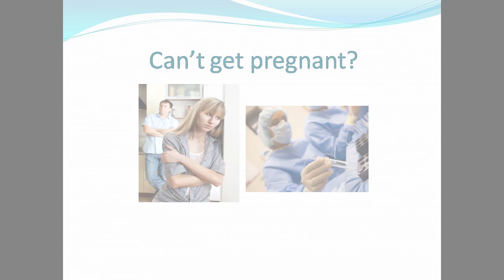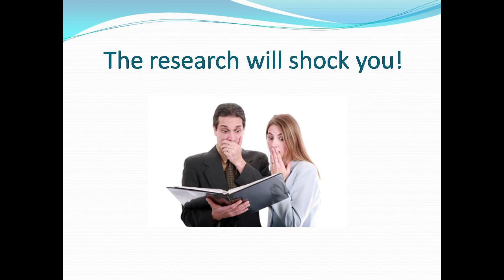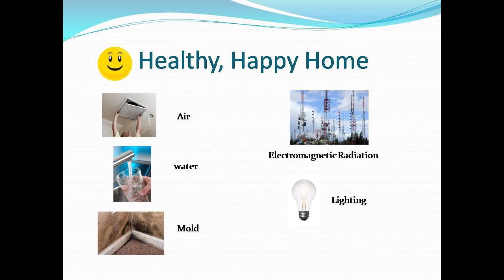Attaining Optimal Health in the 21st Century with David J. Getoff, CCN, CTN, FAAIM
Price-Pottenger Nutrition Foundation (ppnf.org) presents the most comprehensive online wellness course available! Exclusive access to David Getoff for questions.